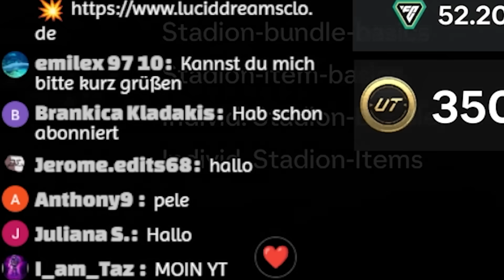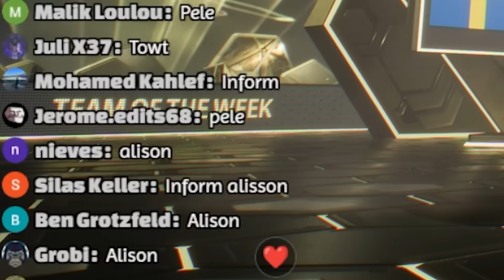100.000 FIFA POINTS entscheiden mein FUT BIRTHDAY EA FC 24 TEAM 😱🔥 (PACK LUCK!!)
Jetzt Chance sichern von Zenless Zone Zero die beta zu testen